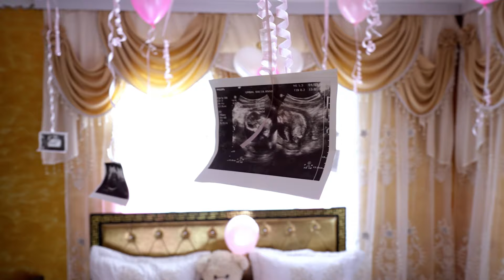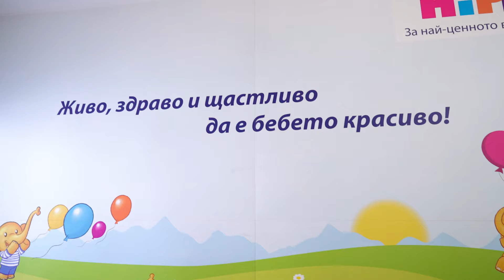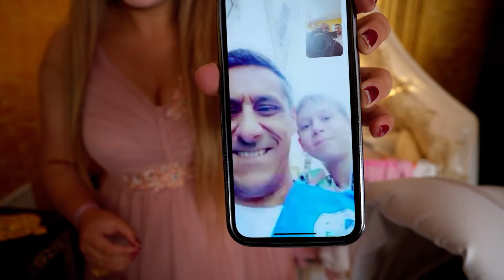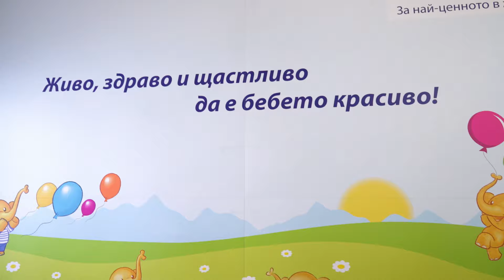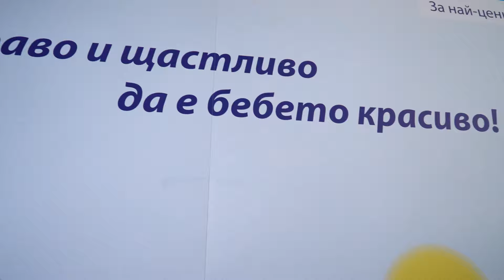Изписването на принцеса Рая с. Костенец